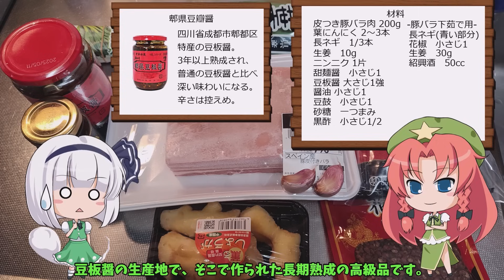【ゆっくり料理】回鍋肉【本当の回鍋肉】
「一年後またここに来てください。本当の回鍋肉をお見せしますよ」
回鍋肉です。ホイコーロー。前にも作ったって？　気のせい気のせい。
前に作ったものが納得いかないので、しっかりと作り直します。
これが本当の回鍋肉ってヤツです。前のは包菜炒肉片。
師匠に似てきましたかね。考え方が。
今回のは辛さの基準どれくらいなんだろう。
もはや感知できない程度の辛さに思えてしまうので、指標を付けられないんですよね・・・

-材料-
皮つき豚バラ肉　200g
葉にんにく　2本
長ネギ　1/3本
生姜　10g
ニンニク　1片
甜麺醤　小さじ1
豆板醤　大さじ1強
(郫県豆瓣の場合は大さじ2くらい入れていい)
豆鼓　小さじ1
醤油　小さじ1
砂糖　一つまみ
黒酢　小さじ1/2

長ネギの青い部分 1本分
花椒　小さじ1くらい
生姜　30g
紹興酒　50cc

-作り方-
豚肉の皮を焦がす。(綺麗に処理されてる肉なら省略可)
焦げた部分を削り取って鍋に入れ、生姜、ネギの青い部分、花椒、紹興酒を加えて茹でる。
30分ほど茹でたら取り出して常温まで冷ます。

材料を切り、調味料をスタンバイ。
豚肉を2mm幅程度の薄さにスライス。

鍋に油を回し、豚肉を炒める。
表面が軽くカリカリになって丸まり、油がしっかり出てくるまで。
豆板醤を加えて炒める。
油が真っ赤になったらネギ、生姜、ニンニク、豆鼓を加えて炒める。
ネギに火が入ってきたら葉にんにくを加えて炒める。
葉にんにくに火が入ったら砂糖、甜麵醬、醤油、黒酢を加えて炒め合わせて完成。

使用立ち絵
よるいちめーりん
よるいち妖夢
よるいちぱっちぇ

背景
闇討ちProject様(ニコニ・コモンズ)
BGM
yuki様-ぐだぐだな感じ(DOVA-SYNDROME)
t12ya様-Cats walk(DOVA-SYNDROME)
畑中ゆう様-華恋～KALEN～(DOVA-SYNDROME)
GT-K様-Street performer(DOVA-SYNDROME)
SE
料理人的な立場から見ると、山岡さんの行動は看過できないところが多いですよね。
まぁ、そこで怒るとタイムリーな麻布の寿司屋みたいにSNSで燃やされるんでしょうね。今の時代。世知辛いですねぇ。

拾い食いはいかんね。
最後ゆゆ様は芋を食おうとしたのかそれとも・・・

三徳包丁でスライスいけるか試してみました。
めっちゃやり辛いけどできないことはなかったです。